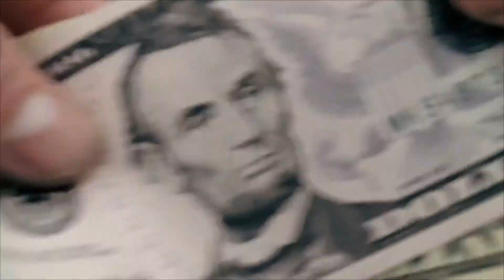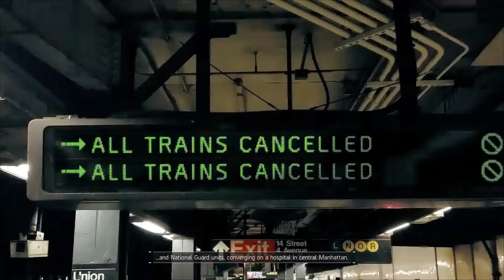Tom Clancy's The Division (2016, PC) - Intro, Restore Brooklyn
After a deadly pandemic sweeps through New York, it's up to Agents to save what remains. Complete missions, explore the Dark Zone, and fight back enemy factions alone or with 3 friends. Experience a full endgame offering you new PvP and PvE modes.

Tom Clancy's The Division is an online-only action role-playing video game developed by Massive Entertainment and published in 2016 by Ubisoft, for Microsoft Windows, PlayStation 4 and Xbox One. It is set in a near future New York City in the aftermath of a viral pandemic; the player, a Special Agent of the Strategic Homeland Division, is tasked with helping the group rebuild its operations in Manhattan, investigate the nature of the outbreak, and combat criminal activity in its wake. The Division is structured with elements of role-playing games, as well as cooperative and player versus player online multiplayer. This game also marks the debut of Massive and Ubisoft's Snowdrop game engine.

Reviews for The Division were generally positive, with praise towards the combat, visuals, and soundtrack, though it faced criticism for its lack of content at launch, excessively hard to kill enemies, story, and technical bugs. The game was a commercial success, with Ubisoft stating that the game broke the company's record for highest number of first-day sales. Furthermore, one week after the game's release, Ubisoft stated that The Division was the company's best-selling game, and the industry's biggest first-week launch for a new game franchise, which generated an estimated amount of $330 million globally. A sequel, Tom Clancy's The Division 2, was released on 15 March 2019.

This is gameplay from the free weekend on Steam

Missions played: Restore Brooklyn - Retrieve food supplies

SYSTEM REQUIREMENTS
MINIMUM:
OS: Windows® 7, Windows 8.1, Windows 10 (64-bit versions only)
Processor: Intel Core i5-2400 | AMD FX-6100, or better
Memory: 6 GB RAM
Graphics: NVIDIA GeForce GTX 560 with 2 GB VRAM (current equivalent NVIDIA GeForce GTX 760) | AMD Radeon HD 7770 with 2 GB VRAM, or better - See supported List*
DirectX: Version 11
Network: Broadband Internet connection
Storage: 40 GB available space
Additional Notes: Laptop models of these desktop cards may work as long as they are on-par in terms of performance with at least the minimum configuration. For an up-to-date list of supported hardware, please visit the FAQ for this game on our NVIDIA cards at time of release: GeForce GTX500 series: GeForce GTX560 (2 GB VRAM) or better • GeForce GTX600 series: GeForce GTX660 or better • GeForce GTX700 series: GeForce GTX760 or better • GeForce GTX900 Titan series: GeForce GTX960 or better • Supported AMD cards at time of release: Radeon HD7000 series: Radeon HD7770 (2 GB VRAM) or better • Radeon 200 series: Radeon R7 270 or better • Radeon 300/Fury X series: Radeon R7 370 or better.
RECOMMENDED:
Processor: Intel Core i7-3770 | AMD FX-8350, or better
Memory: 8 GB RAM
Graphics: NVIDIA GeForce GTX 970 | AMD Radeon R9 290, or better - See supported List*
DirectX: Version 11

Recorded using the game bar in Windows 10.